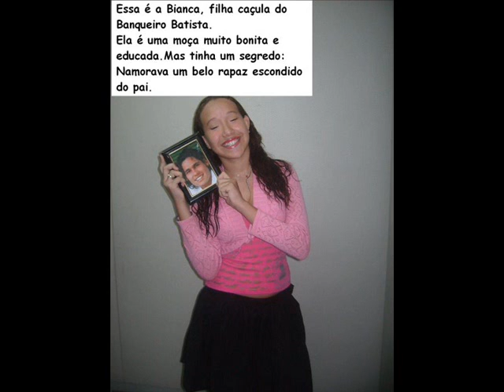Foto Novela: A Megera Domada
Uma Foto Novela Criada Pela Prof de Historia do centro educacional da usina (Fabiola)